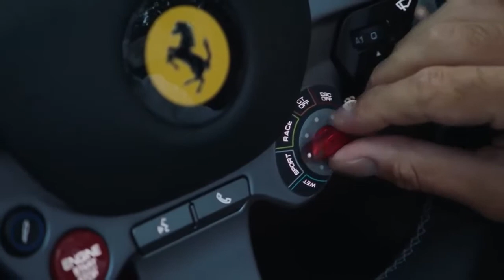Voiture de luxe NEW Ferrari 812 GTS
Dans cette vidéo  nous vous présentons une voiture de luxe Ferrari 812 GTS

Souhaitez vous acheter cette voiture!! nous vous offrons un libre qui va changer votre vie